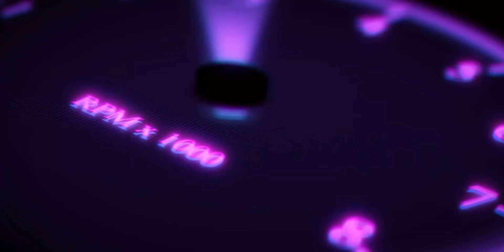Asphalt 8 - Day 3 Claim your gift 🎁 Anniversary 💥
Finally asphalt is doing gift once again with a free car the 8th day ! 😍🔥

👆(Instagram, X, TikTok & more!)

(Shoutouts, badges, extra emoji’s & more…!)